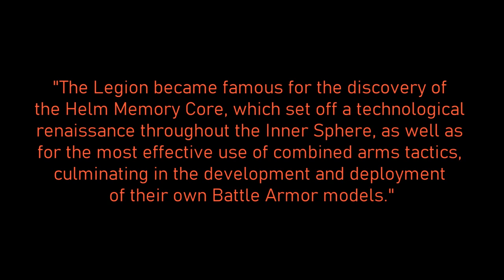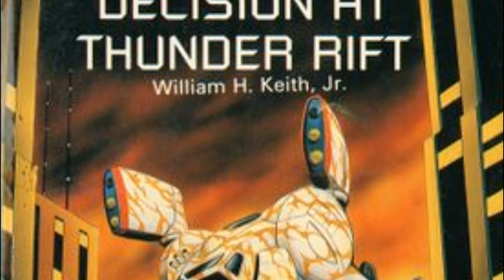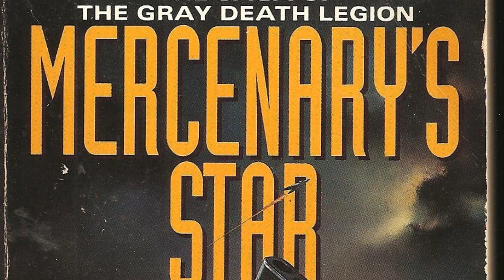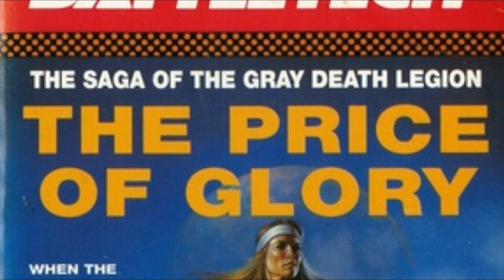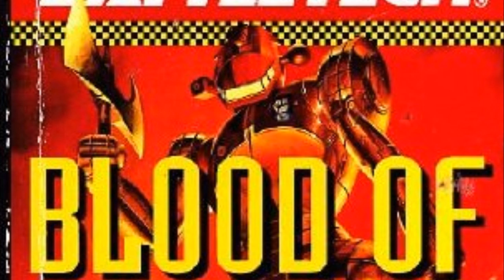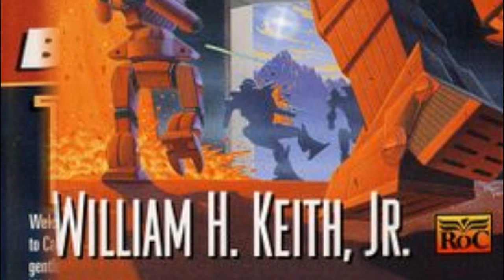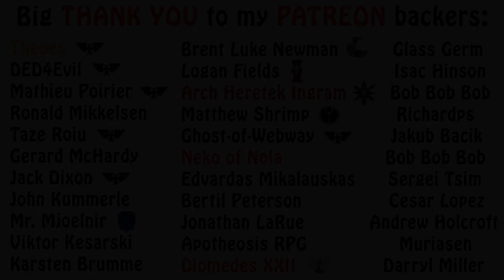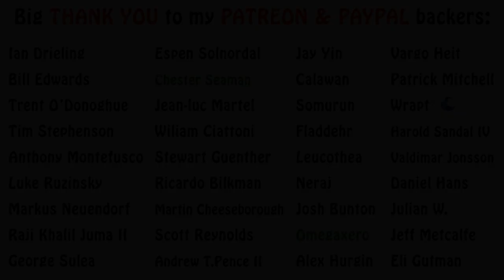Battletech Lore - Gray Death Legion Mercenaries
In this Battletech video, we talk about the history of the famous mercenary unit known as the Gray Death Legion. Enjoy!!!